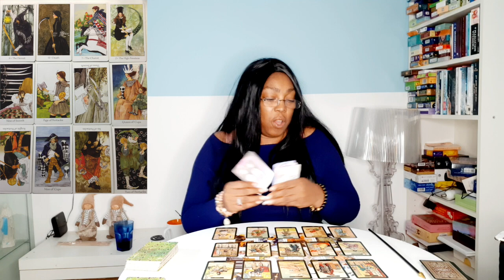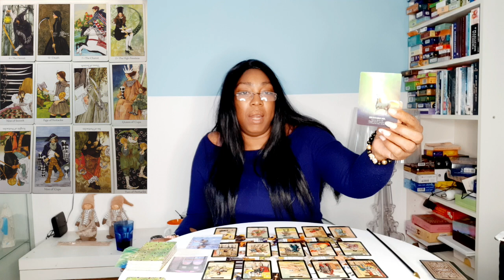♐️ SAGITTARIUS JUNE 2021 💝 REWARDS! 💫 THEY DON’T HOLD IT AGAIST YOU 💖MONTHLY LOVE & MONEY TAROT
♐️ SAGITTARIUS JUNE 2021 💝  REWARDS! 💫 THEY DON’T HOLD IT AGAIST YOU 💖MONTHLY LOVE & MONEY TAROT READING 🙏

Kathye